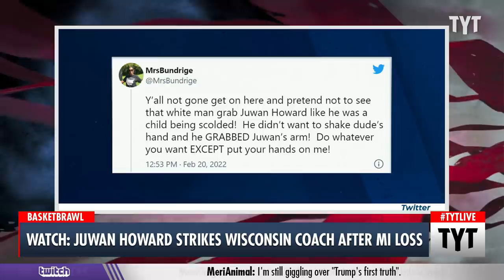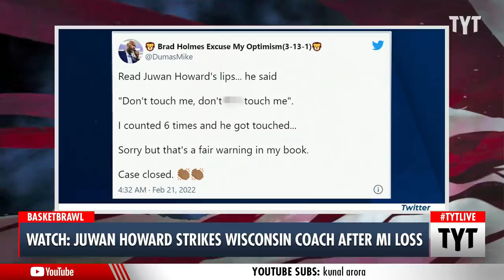Chaotic Melee Breaks Out At Michigan-Wisconsin Basketball Game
Michigan basketball's head coach Juwan Howard and Wisconsin's head coach Greg Gard got into a heated exchange at the end of a game where Gard took an unnecessary timeout when the game was already out of reach for Michigan. Howard didn't want to hear an explanation and told Garg to keep his hands off of him, which Gard ignored and sparked the brawl in the end-of-game handshake line. Cenk Uygur and David Schuster discuss on The Young Turks.

"Following their game in Madison, WI on Sunday, Michigan head coach Juwan Howard threw a punch at an opposing coach for the Wisconsin Badgers — sparking a wild scene.

The incident occurred during the postgame handshake line — when Howard and Wisconsin head coach Greg Gard exchanged heated words. Howard was upset that Gard called a timeout with 15 seconds remaining in the game and the outcome already decided — given Wisconsin was leading by 15. Howard confronted Gard and the two had to be separated by players and coaches from both sides.

Then, Howard threw an open right-hand shot at Wisconsin assistant coach Joe Krabbenhoft, which landed on the coach’s face. From there, the two sides began to brawl — with members of both teams pushing, shoving, and several even throwing punches."

220221__TA04_Watch_Juwan_Howard_Strikes_Wisconsin